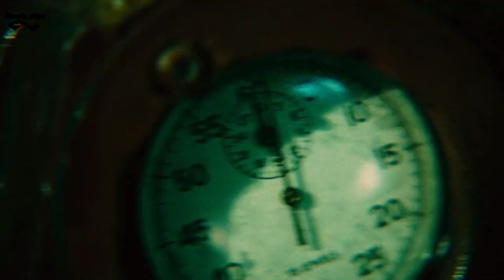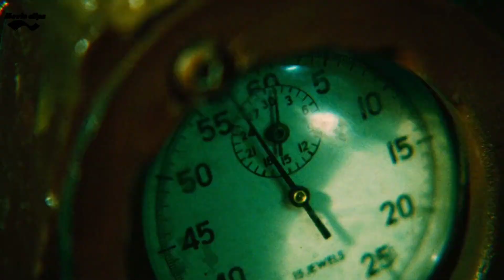Mujhe ek khel khellna hai mout ka khel _killing seen _bhayank seen hai